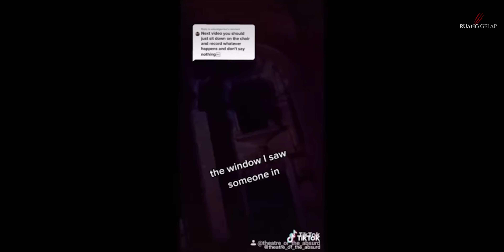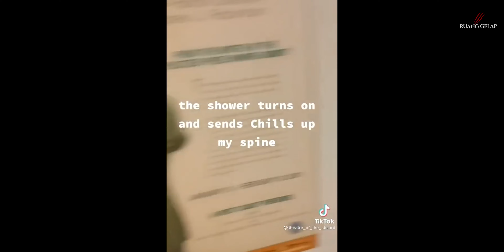SEREM BANGET! Kesaksian Penjaga Bangunan Malem2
ini adalah kisah horor user tiktok @jay_bay_bay yang mengalami banyak kejadian horor di gedung teater tempat kerjanya!